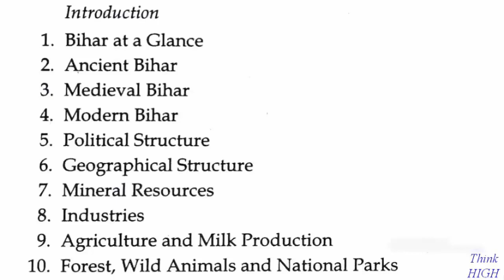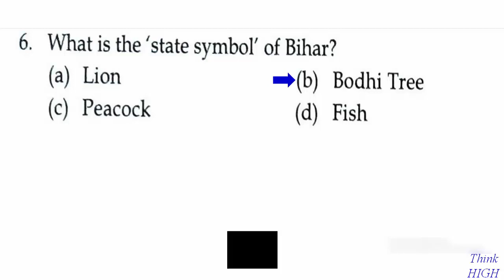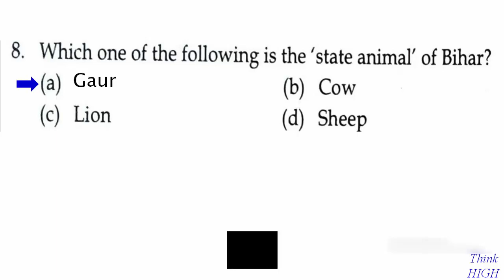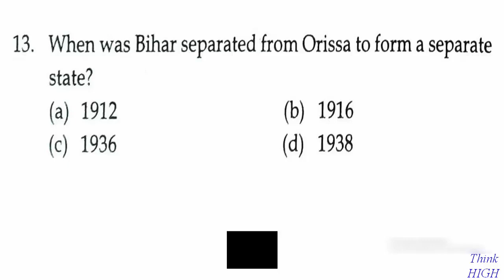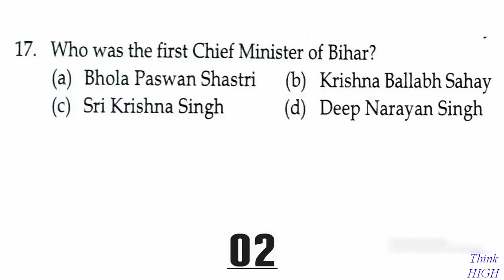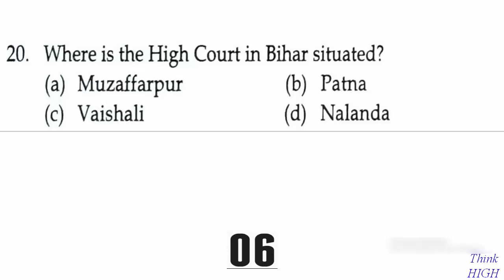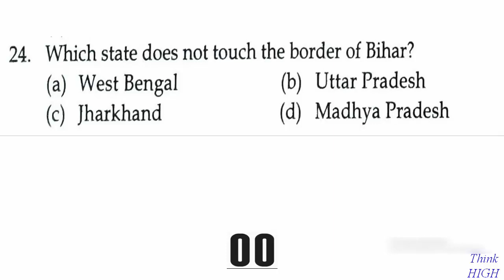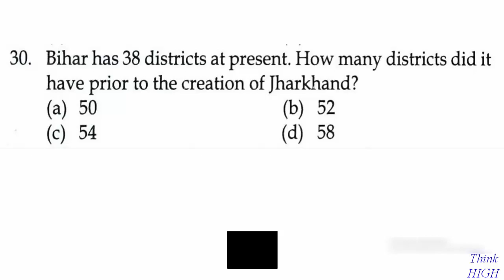BPSC || 64th bpsc || Bihar Special Gk Top MCQ || Practice set #1 || Bihar at a glance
Think HIGH : Mains Specialist